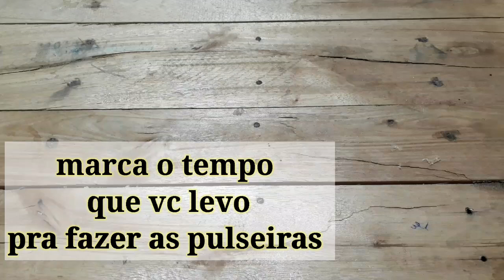calculando o tempo de confecção das pulseiras e otimizando a produção - conheça seu tempo